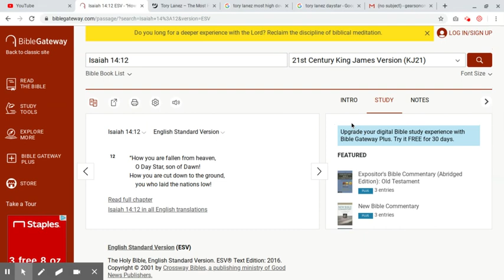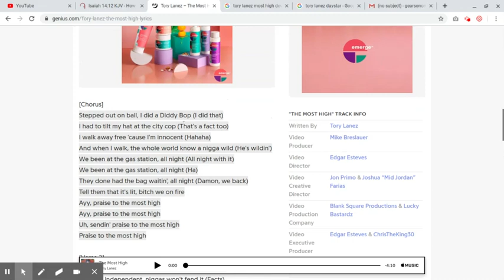TORY LANEZ RITUAL DAYSTAR LUCIFER VS JESUS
TORY LANEZ BIBLICAL RITUAL?
WAS TORY LANEZ CAST OUT OF MUSIC HEAVEN TO HELL LIKE LUCIFER THE DAYSTAR OR IS HE GETTING HUNG BY PUBLIC OPINION LIKE HE IS JESUS THE DAYSTAR ? TORY LANEZ CAST OUT OF MUSIC HEAVEN TO HELL LIKE LUCIFER THE DAYSTAR OR GETTING HUNG LIKE JESUS?